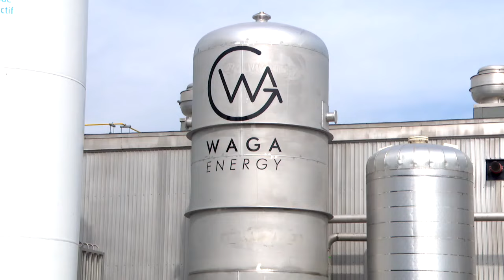Construction d'une usine de compostage à Saint-Étienne-des-Grès - Reportage, 17h